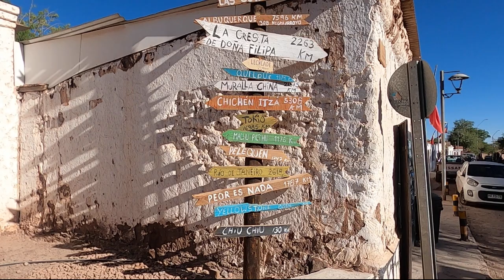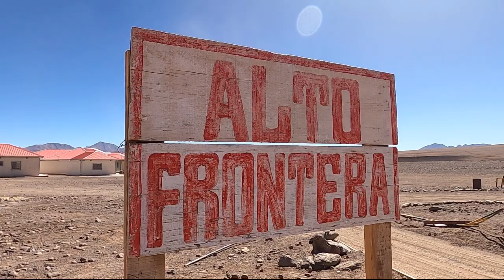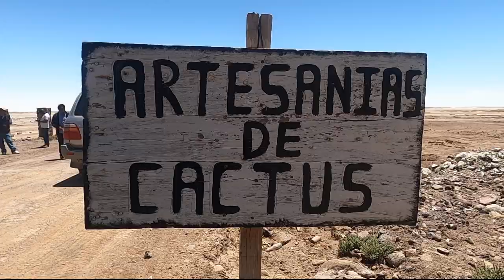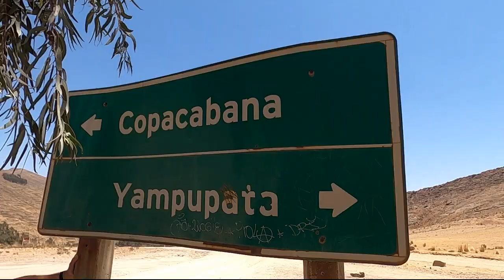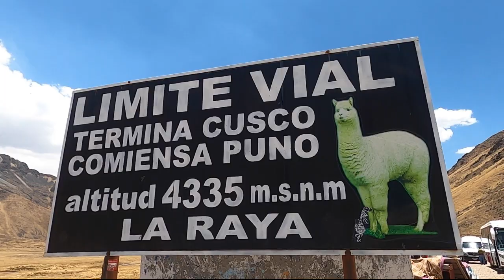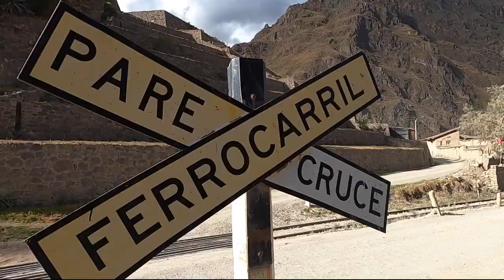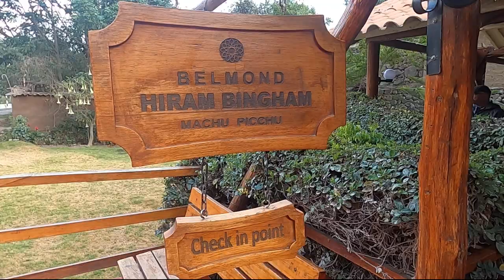Chili / Bolivie / Pérou - Novembre 2022